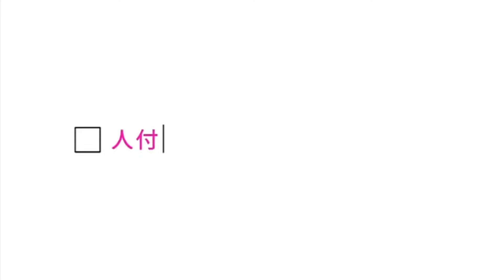Welcome to the Quiet Room (2007) ORIGINAL TRAILER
Directed by Suzuki Matsuo with Yuki Uchida, Kankurô Kudô, Yû Aoi.
Welcome to the Quiet Room DVD
Welcome to the Quiet Room Blu-ray

AKA : クワイエットルームにようこそ / Quiet room ni yôkoso